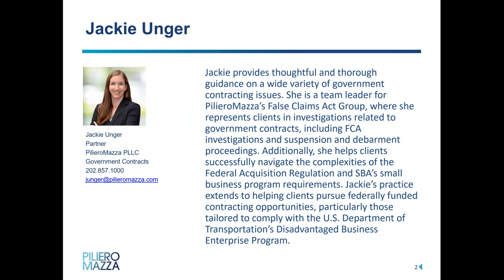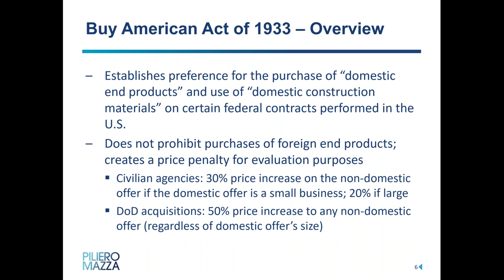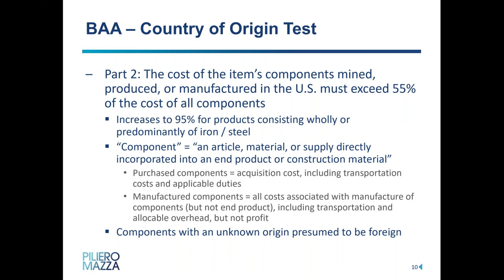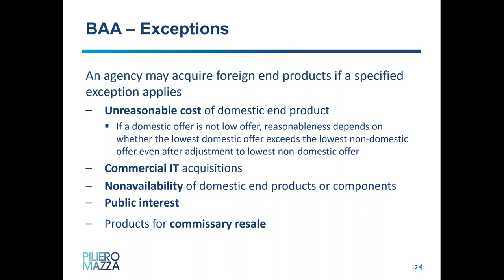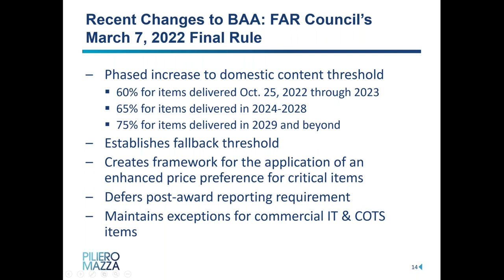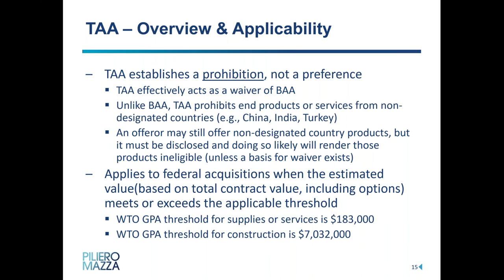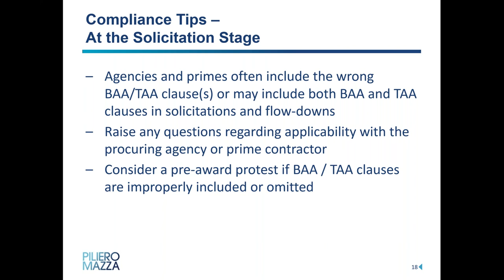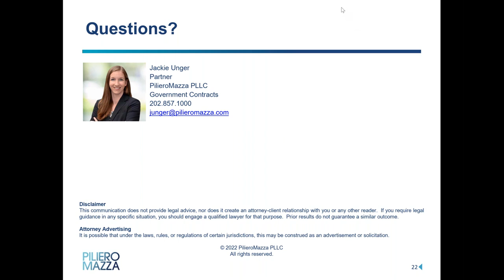Buy American: What Government Contractors Need to Know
Since his first days in office, President Biden implemented a “Made in America” procurement initiative to maximize the use of goods, products, and materials produced in, and services offered in, the United States. Biden’s initiative, which already resulted in significant changes to domestic sourcing requirements, is set to impact federal procurement for years to come. Government contractors should prepare to navigate the new landscape.

Join Jackie Unger, a partner in PilieroMazza’s Government Contracts Group, for key updates on domestic sourcing requirements and their implications for government contractors. She’ll cover:

- general requirements of the Buy American Act and other “Made in America Laws”;
- key FAR and DFARS clauses and certifications;
- tips and strategies for compliance; and
- recent and upcoming changes under the Biden Administration, including the March 7, 2022 final rule amending the Buy American Act FAR clauses to strengthen domestic preferences.

Attorney Advertising
It is possible that under the laws, rules, or regulations of certain jurisdictions, this may be construed as an advertisement or solicitation.